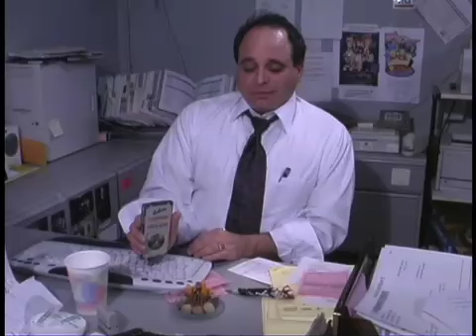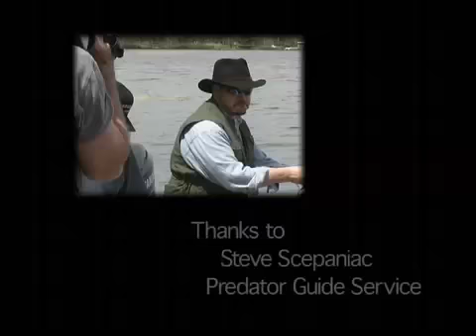The Gale Whitman Show - "Big Mouth Opener"